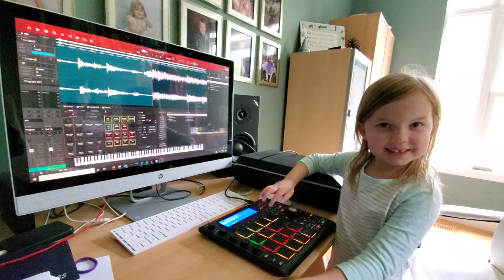Nora MPC Pad Bangin!